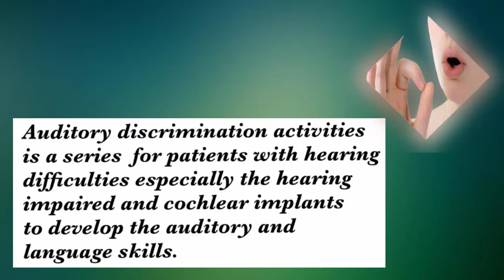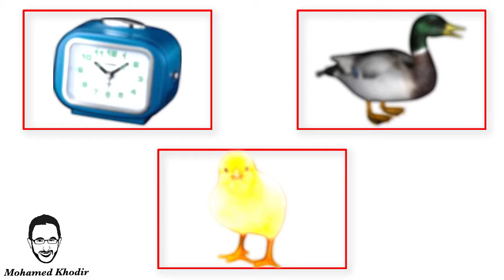Auditory discrimination activities | birds sounds | Chick | Mohamed Khodir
Auditory Discrimination Activities for Patients with Hearing Difficulties | birds sounds | Mohamed Khodir speech language therapist .
Auditory discrimination activities is a series for patients with hearing difficulties especially the
hearing impaired and cochlear implants to develop the auditory and language skills .
.This video is to help them to discriminate and generate  the non speech sounds
Trainer tells the trainee to listen carefully and discriminate the sound .
تدريبات التمييز السمعي لضعاف السمع و مزروعي القوقعة سلسلة قمت بإعدادها للمساعدة في التأهيل السمعي لتمييز الأصوات البيئية حيث يطلب المدرب من المتدرب أن يستمع إلى الصوت جيدا و يقوم بتمييزه سمعيا حيث يشاور على الصورة الدالة على الصوت المسموع و تتميز السلسلة بفيديو لكل صوت و بطريقة عرض شيقة و متدرجة من السهولة إلى الصعوبة فى البداية فيديو و صورة للشيء ثم بعد ذلك صورتين ثم ثلاث صور ثم أربع صور مع مراعاة إختلاف الصورة و الصوت قدر الإمكان حتى يتمكن المتدرب من التعميم ... أخصائى تخاطب / محمد خضير

Actividades de discriminación auditiva para pacientes con dificultades auditivas | sonidos de animales | Mohamed Khodir logopeda.
Las actividades de discriminación auditiva son una serie para pacientes con dificultades auditivas, especialmente
Implantes auditivos y cocleares para desarrollar las habilidades auditivas y del lenguaje.
Este video es para ayudarlos a discriminar y generar los sonidos que no son del habla.
El entrenador le dice al aprendiz que escuche atentamente y discrimine el sonido.

hearing rehabilitation,rehabilitation of hearing impaired lecture auditory discrimination activities,
auditory training activities for hearing impaired,auditory memory activities,auditory awareness activities,auditory processing disorder activities,auditory perception activities,auditory verbal therapy activities,activities for auditory discrimination cochlear implant activation,
cochlear implant sound,cochlear implant simulation,cochlear implant animation,
hearing for the first time,hearing aids,hearing live,hearing god's voice,
hearing aid test,hearing amplifier,hearing aid repair,hearing atlas,a hearing test,a hearing aid
auditory discrimination games,auditory discrimination test,auditory discrimination therapy,
auditory discrimination activities speech therapy,auditory discrimination activities,
auditory discrimination activities minimal pairs,auditory discrimination th and f,
auditory discrimination tasks,activities for auditory discrimination
الاعاقة السمعية واضطرابات الكلام والنطق واللغة pdf,الاعاقة السمعية عند الاطفال,الاعاقة السمعية pdf,الاعاقة السمعية للاطفال,